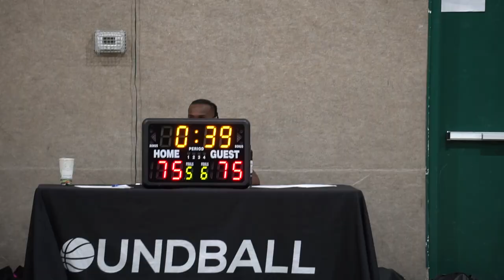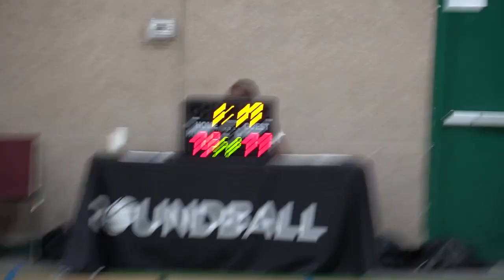2022 Surrey Fall Comp - GTC vs Basket Boys - Roundball BC Mens Basketball League